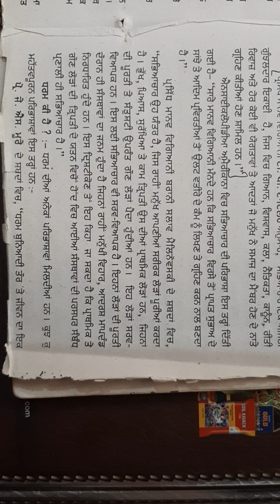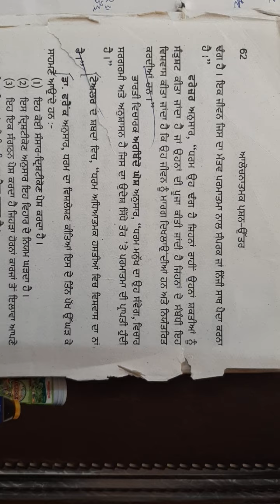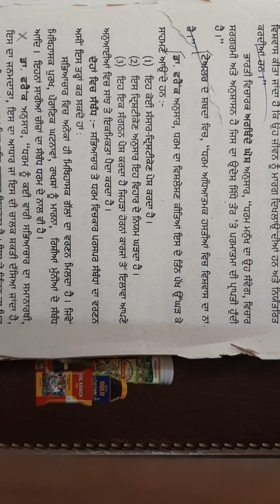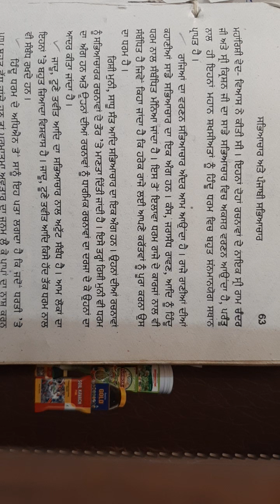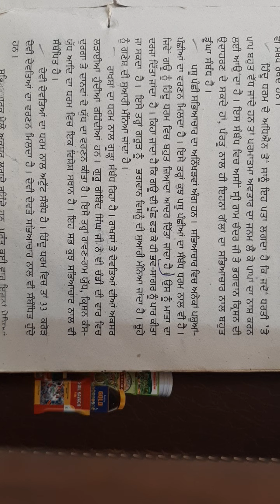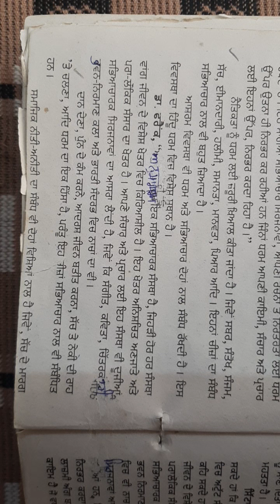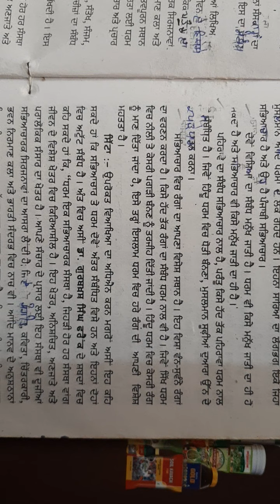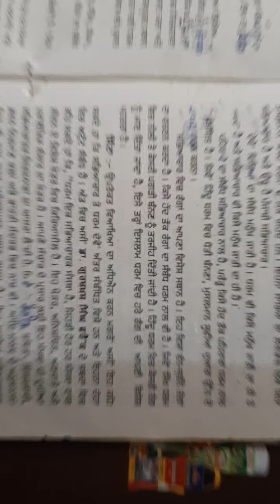ਸਭਿਆਚਾਰ ਅਤੇ ਧਰਮ